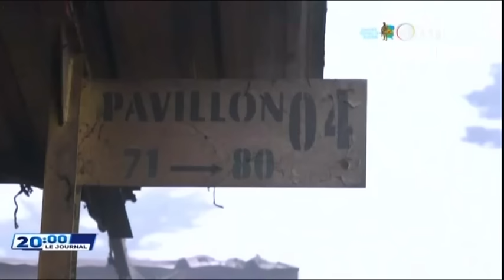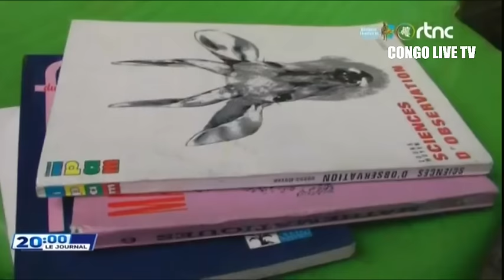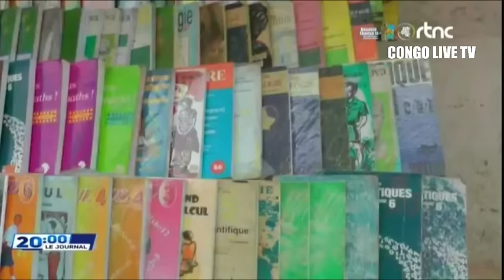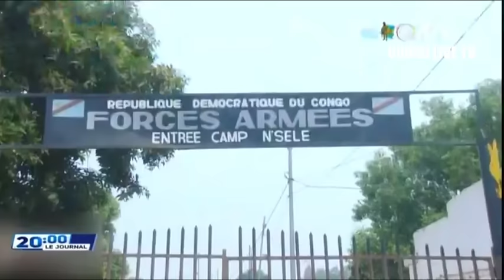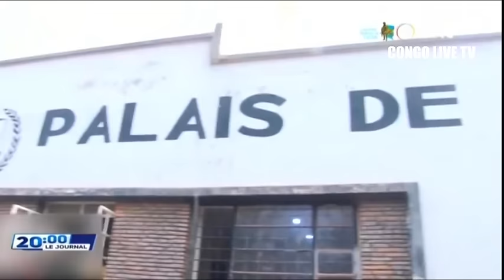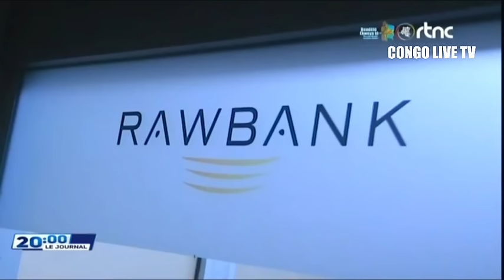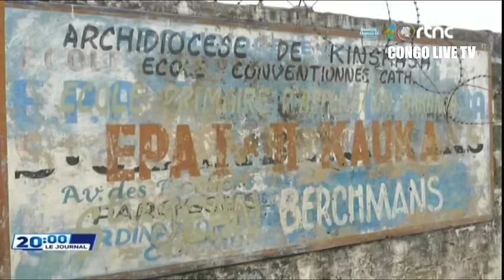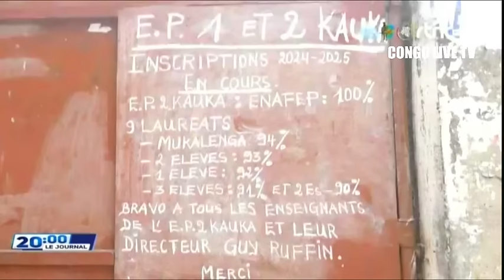🔴SUIVEZ : LE GRAND JOURNAL DE CE DIMANCHE LE 25.8.2024 EDITION 20H00